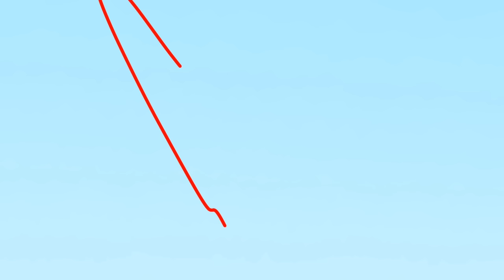The Chosen One Vs. The Deserved One - Animator Vs. Animation (Fan Made)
original by @alanbecker